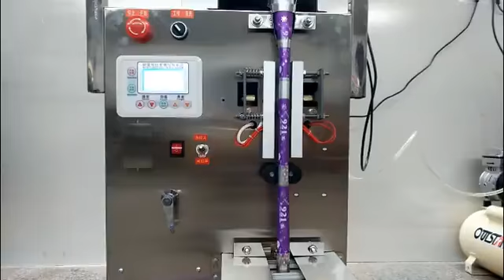auto lotion cosmetic filler water beverage honey cream piston paste liquid filling machine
Skype: leyisi86
Sales Manager: Kevin